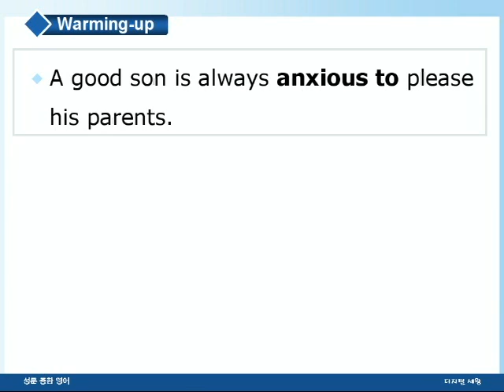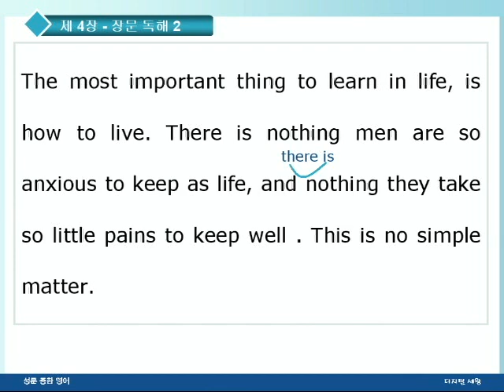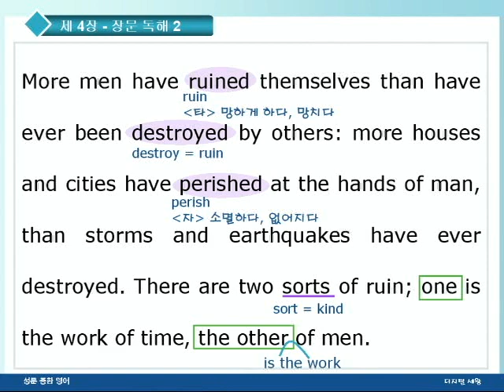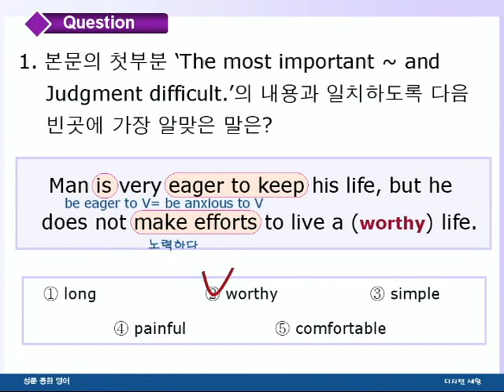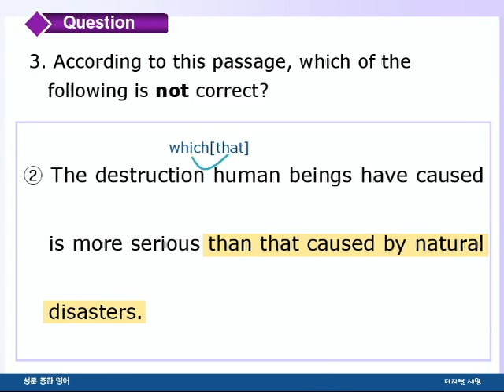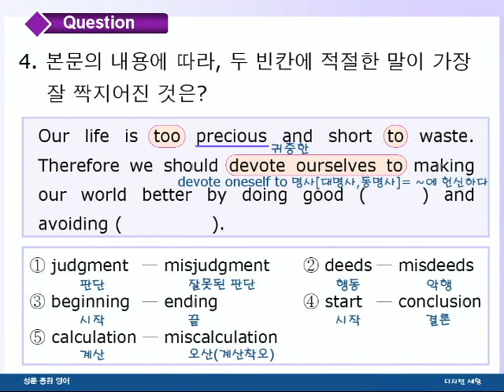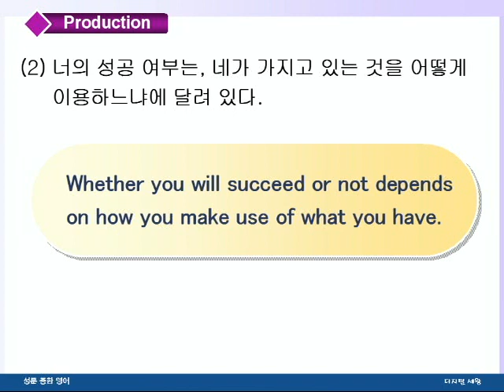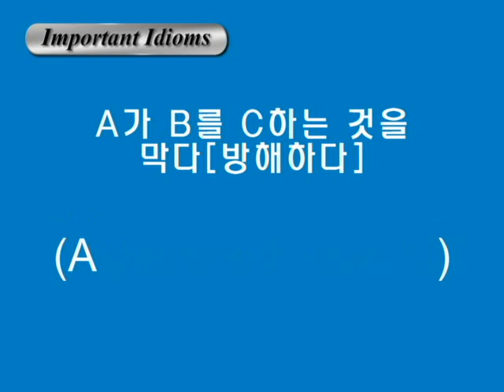종합영어 04장 2장문독해2강